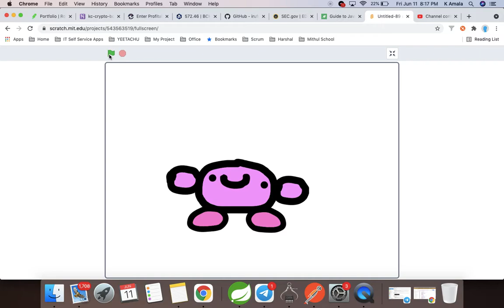Kirby says hi